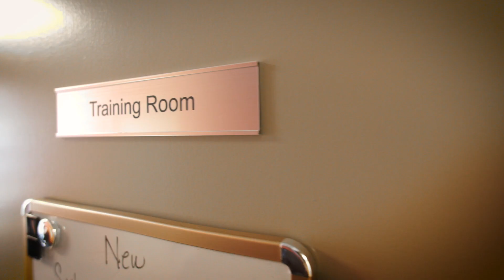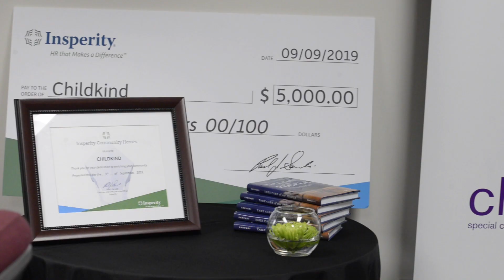Insperity Clients as Community Heroes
Established in 2018, the Insperity Community Heroes program honors our clients who rise above the rest by touching and enriching the places where their people work and live through entrepreneurship, innovation, job creation, community impact and collaboration.

Each of these for-profit and nonprofit businesses shares values in alignment with Insperity, as well as a shared mission of helping communities prosper.

To learn more about how these companies impact their communities in profound ways,